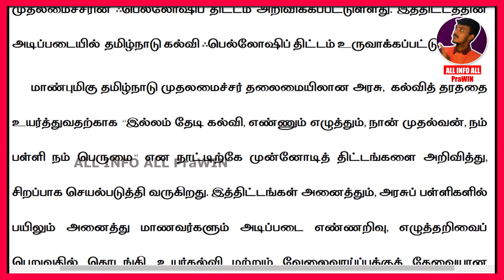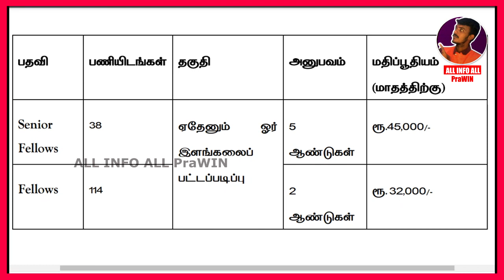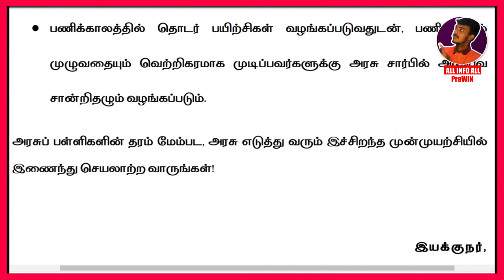TN School Government jobs in Tamilnadu Teacher job vacancy icds TRB this govt like Anganwadi